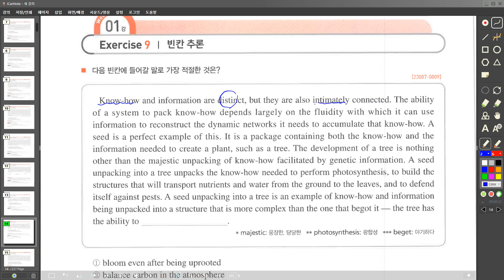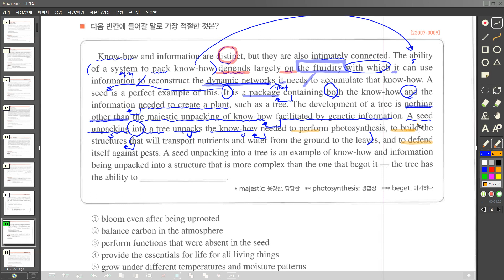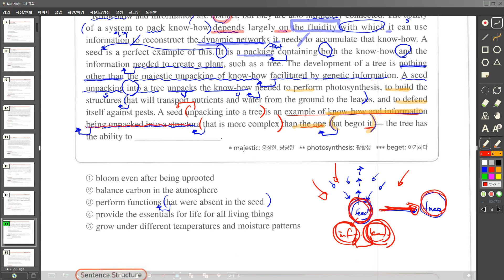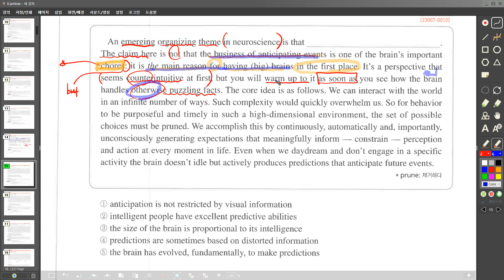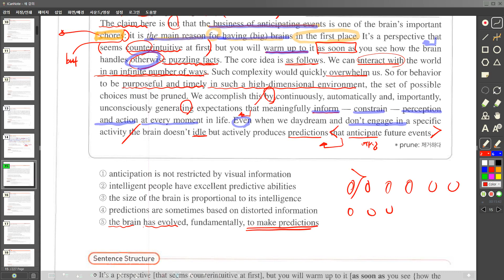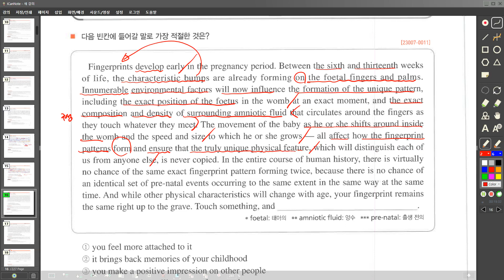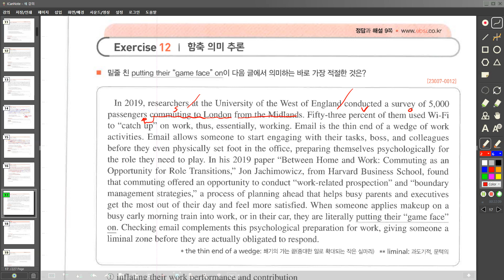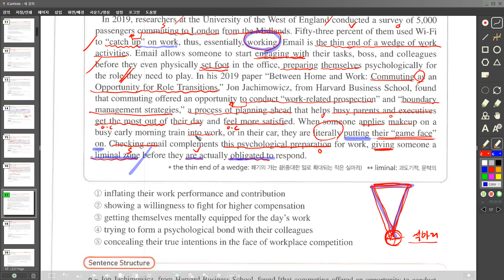수능영어독해 5강9 12